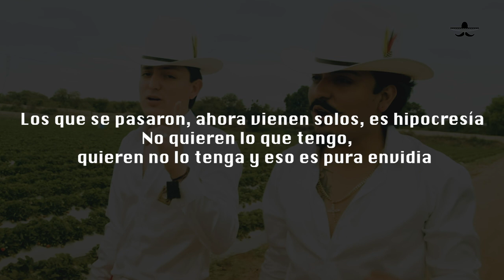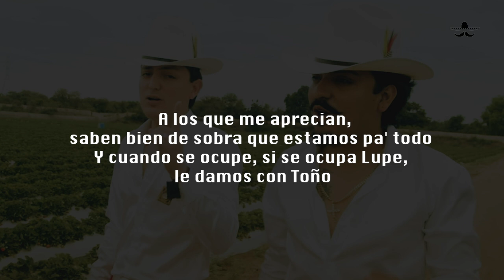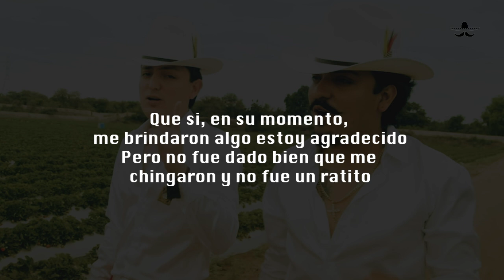Los Dos Carnales - El Envidioso (LETRA)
Pocas amistades, a la más sincera la llevo en la lista
Pocos los amigos, los que me ayudaron y eso no se olvida
Los que se pasaron, ahora vienen solos, es hipocresía
No quieren lo que tengo, quieren no lo tenga y eso es pura envidia
Yo no tengo nada, pero mi palabra vale más que todo
Para un buen amigo, siempre está mi mano y esa vale oro
A los que me aprecian, saben bien de sobra que estamos pa' todo
Y cuando se ocupe, si se ocupa Lupe, le damos con Toño
Y es que el envidioso es más peligroso y no por su persona
Según son amigos, pero por la espalda, nunca te perdonan
Yo sigo en lo mío y no los ocupo ni pa' carcajadas
Acuérdense que Kiko enviaba al Chavo y no tenía nada
Y a poco no
Ah, raza
Puro Dos Carnales, señores
Y, al final, termina así
Voy para adelante y eso va dejando varios ofendidos
Ahora que se ofrecen, le diré una cosa a todos los ardidos
Que si, en su momento, me brindaron algo estoy agradecido
Pero no fue dado bien que me chingaron y no fue un ratito
No estoy presumiendo ni fanfarroneando, ese no es mi estilo
Nomás les aclaro que no soy dejado ya que estoy al tiro
Ese no era el punto, pero aprovechando y cantando les digo
Que soy buen amigo, pero también malo, si soy enemigo